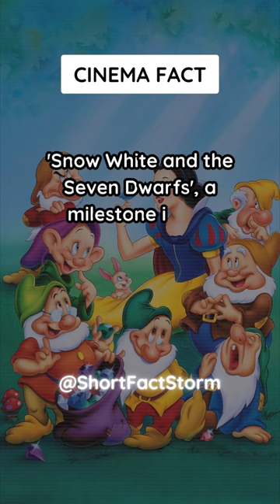The first animated film is... Cinema fact